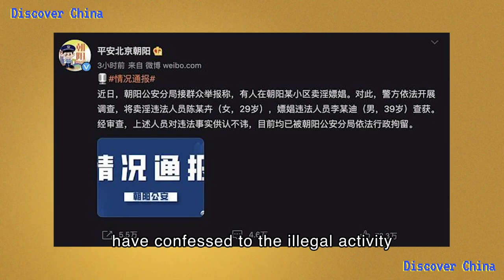Li Yundi - The Chinese Piano Prince is Ruined by PROSTITUTION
Li Yundi, a famous performer, was accused of soliciting a woman, state news outlets said.